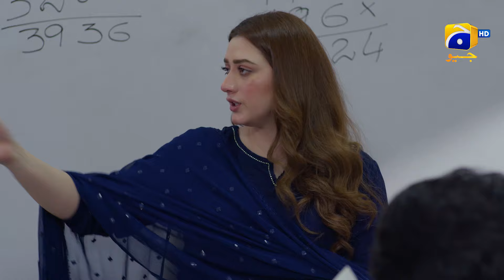Tauba Episode 05 | 𝐁𝐞𝐬𝐭 𝐒𝐜𝐞𝐧𝐞 𝟎𝟏 | Mikaal Zulfiqar - Momina Iqbal | Har Pal Geo